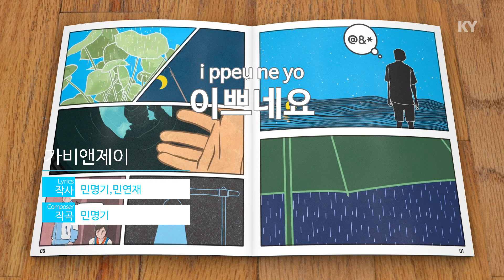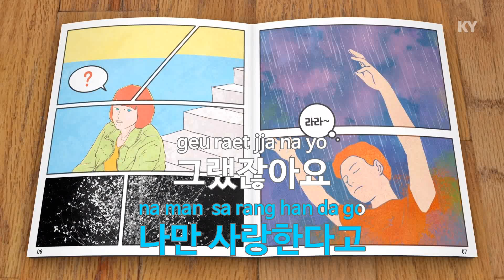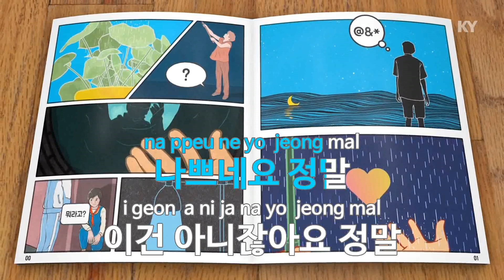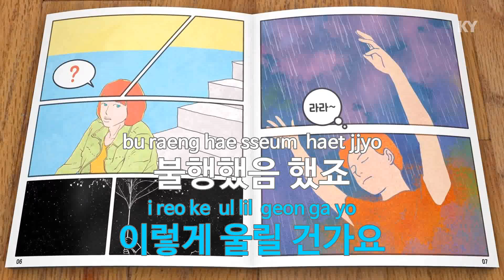이쁘네요 - 가비앤제이(It's Pretty - Gavy NJ) (KY.58813) / KY Karaoke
★ 곡 정보 ★
번호 : 58813
제목 : 이쁘네요
가수 : 가비앤제이
작사 : 민명기,민연재
작곡 : 민명기

Copyrightⓒkeumyoung